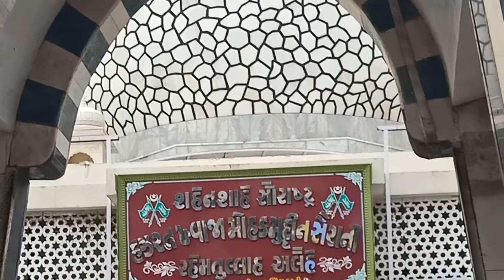Khwaja mohkam din serani Medan DHORAJI